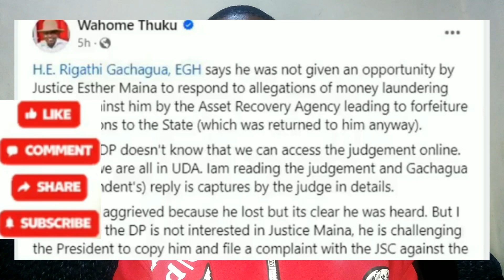Dark secrete in the Judiciary as Gachagua threatened koome@BBCNews